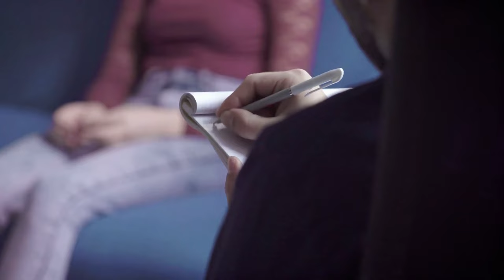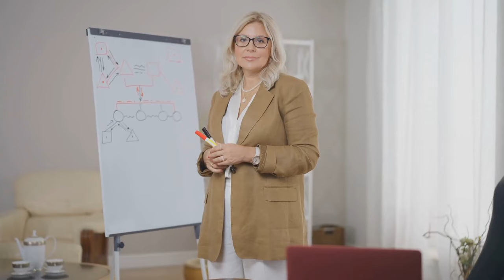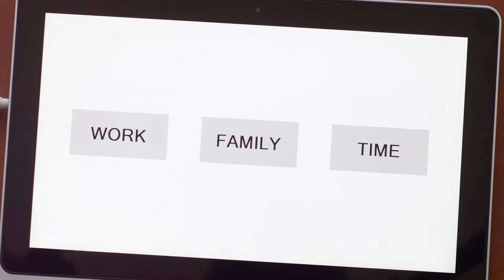Identifying 7 Indicators of Interacting with a Psychopath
Welcome to Psychology Places!

📚Educational📚
Explore the game-changing programs for men and women by clicking the link🔥

In this riveting episode of Psychology Places, we delve deep into the world of toxic people, specifically, psychopaths. Join us as we explore the intricate details of psychopathy, sociopathy, and narcissistic personality disorder. We'll also uncover the 7 indicators of interacting with a psychopath and learn how to effectively deal with these individuals who display a reckless disregard for safety.

Discover the psychology behind antisocial personality disorder, oppositional defiant disorder, and the elusive covert narcissist. Dive into the neurological aspects of this behavior, as we explore the ventromedial prefrontal cortex and its role in understanding these individuals.

Learn about the correlation between conduct disorder, narcissistic supply, and the emotional turmoil of victims facing emotional abuse. We'll also touch upon the dark triad of personality traits, including pathological lying and its implications for those who cross paths with psychopaths.

But that's not all! We'll address the issue of PTSD that often follows encounters with psychopaths, and how to identify and cope with the aftermath of narcissistic abuse.

Join us as we navigate the complex world of psychopaths, shedding light on the enigmatic figures that can infiltrate our lives. Don't miss this opportunity to expand your knowledge about what makes a psychopath and how to protect yourself from their influence.

If you're intrigued by the mysteries of the human mind and the intricacies of toxic personalities, this episode is a must-watch.

🏆 Our Goal 🏆
This channel is dedicated to learning and development, focusing on a wide array of topics, including interpersonal skills, personality patterns, and social influence. We aim to equip you with the knowledge of how to influence people positively and effectively through the use of psychology facts.

Join us as we delve into the fascinating world of psychology, uncovering psychology facts about human behavior, and enhancing your social intelligence. We're here to reveal psychology hacks and tricks that can help you in your personal development journey.

Our goal is to help you gain valuable insights into the dynamics of social value, along with practical tips and techniques for self improvement, personal growth, and self development. By exploring intriguing psychology facts about human behavior, we aim to unravel the mysteries of the psychology of human behavior.

Don't miss out on our engaging and informative videos that will empower you to thrive in various aspects of life. Subscribe now to start your transformative journey and tap into the secrets of enhancing your interpersonal skills, mastering personality patterns, and mastering the art of social influence through proven psychology facts and techniques.